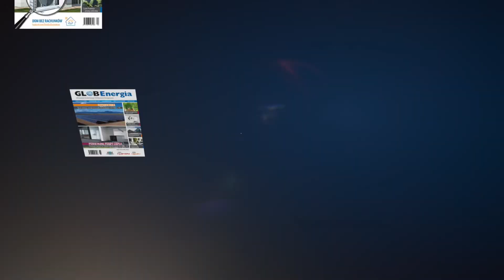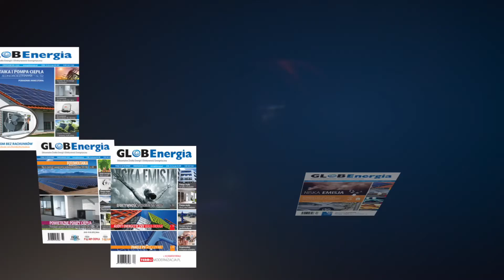J. Gowin i P. Woźny: nowy program wsparcia, zmiany w programach Mój Prąd i Czyste Powietrze!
Zapraszamy na redakcyjny przegląd!
- Nowy program wsparcia dla producentów urządzeń grzewczych
- Mój Prąd: będzie nabór w trybie ciągłym
- Mój Prąd: Instalatorzy mogą składać wnioski (zmiana regulaminu programu)
- Czyste Powietrze - koniec naboru dla nowych budynków
- Ulga termomodernizacyjna będzie rozszerzona - nowe zasady od przyszłego roku